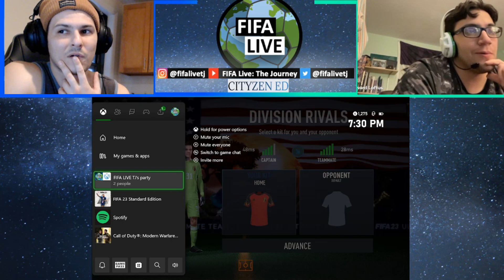Constant pressure 🛳 🛸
The battle intensified for Eddie and I as we entered our second game of the session  🐉  🤺  🤺